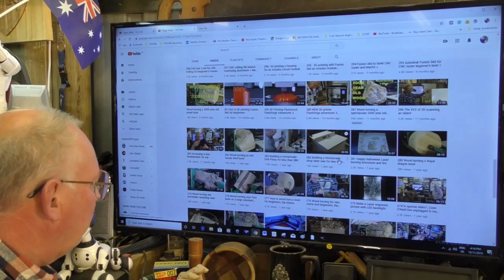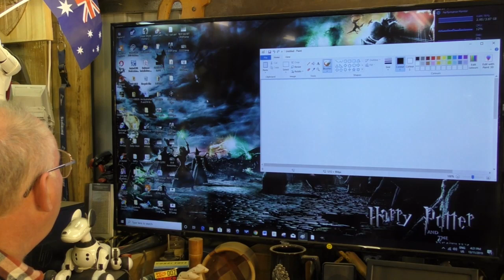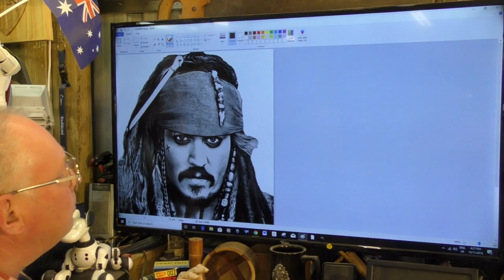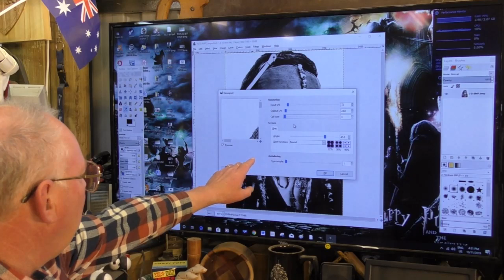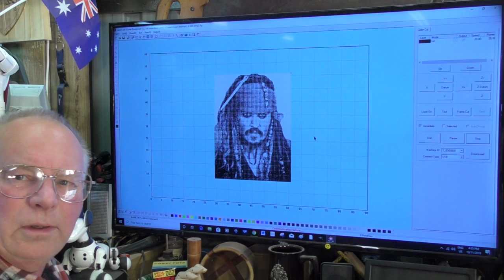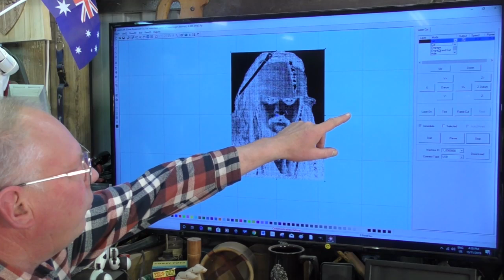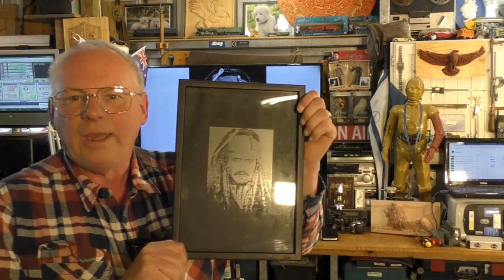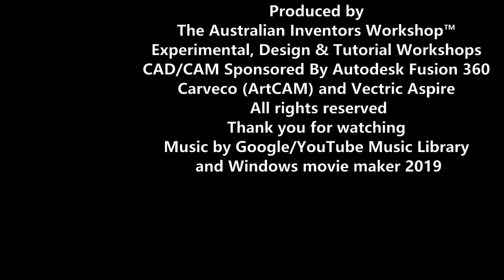Easy learning, 100watt laser etch and engrave into glass and you can make $10,000+ per month.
368 Roger Webb demonstrates how to laser etching/engraving a HD photograph of Jack Sparrow into glass.

My hand made pens are for sale
Myrtle                        USD$49
Blackwood                 USD$49
Oak                           USD$49
+ shipping